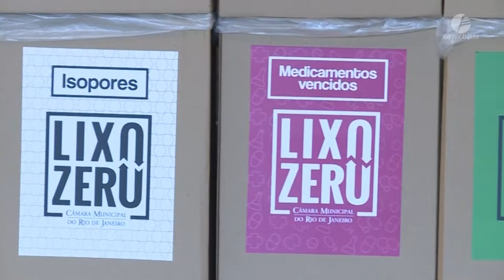Meio Ambiente é pauta no novo Plano Diretor do Rio de Janeiro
Como deixar a cidade do Rio de Janeiro mais sustentável? E como o novo Plano Diretor ajuda a preservar o meio ambiente da cidade? Entenda na reportagem completa.